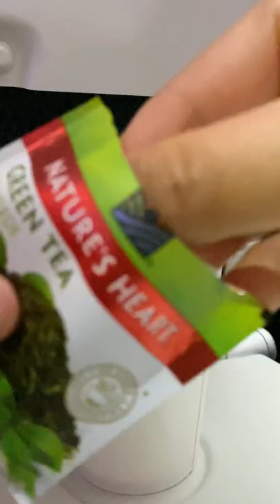Snacks I packed for my flight (pt 8)